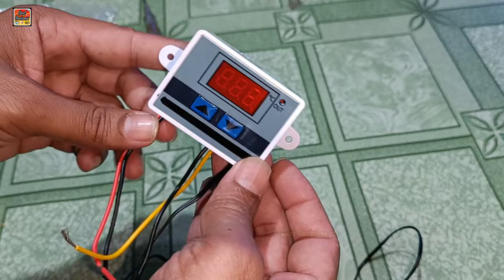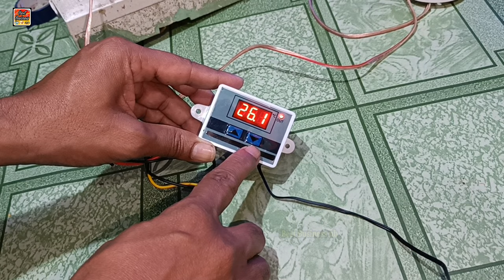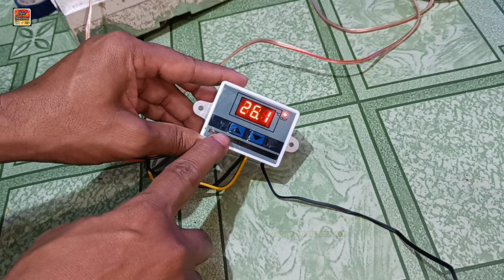Xh w3001 controller setting and connection | कनेक्शन सेटिंग और कैलिब्रेशन की पूरी जानकारी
इस व्हिडीओ मे आप देखेगे की xh w3001 टेम्प्रेचर कंट्रोलर की वायरिंग कैसे करते है और उसपर कितने लाइट लगा सकते है पूरी जानकारी

W3001 ac temperature controller Rs 600

3 inch Dc fan Rs 240

4.5 inch AC fan Rs 699

6 inch AC Fan Rs 999

xh w3001 controller
Rs 525

Rs 725

Rs 620

Rs 850

अगर आपका कोई प्रश्न है तो आप मुझे कमेंट कर सकते है.

अधिक जानकारी के लिए चॅनल को subscribes करे
धन्यवाद